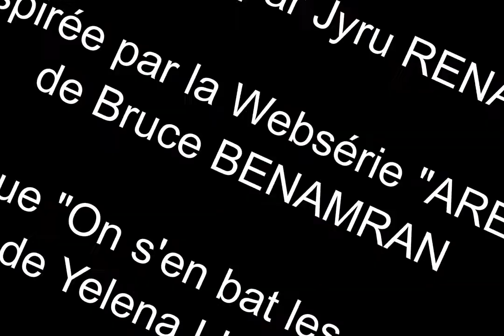AREL3 / Animation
Voila voila, un animation vite fait par moi-même
Réalisation sur Illustrator & Animate (de Adobe)

dans l’épisode AREL3 #06 / Elsa, on voit Slimane Batiste dire "non".
Cette frustration de voir un personnage refusé d'avoir les explications.
On peut y voir une référence a la série de Slimane Batiste, "J'ai jamais su dire non"... Enfin je crois ^w^.